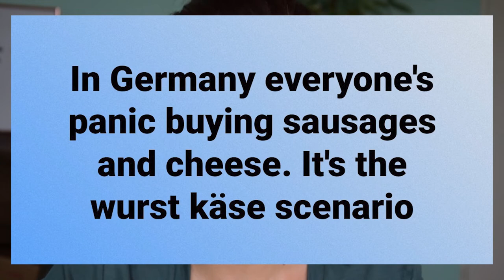The (Q*arantine) self care tag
Thank you Yori @PersonalBeautyLab  for the tag! This tag was invented by @DreaCN , so go check out their videos below! I tag Mariam and Meg to do it!

Youtube channels:
@BanijayHistory 's series Restoration Home

TV shows:
Orange is the new black
Money Heist
VT wonen

Books:
The Wayfair Withches - Anne Rice
King’s Dark Tidings Series - Kel Kade
The F Word - @lilypebbles
An Edited Life - @TheAnnaEdit
The Silk Roads: A New History of the World - Peter Frankopan

Questions:
1.  Have you taken up a new exercise routine?
2. Be honest. How much are you snacking?
3. Are you putting on makeup just for fun, or are you skipping the makeup?
4. Have you done anything to your hair?
5. How are your nails and lash extensions holding up?
6. What do you miss most about the “normal” outside world?
7.  What are your Youtube channel recoomendations?
8. Fave podcasts?
9. What have you been bingeing on TV?
10. Fave book or book series!
11. Have you taken up any new hobbies?
12. What are you doing to relax?
13. Post a pic of your pets! (Lets be honest, I just want to see!)
14. Post your fave/funniest meme!
15. Your F***ing Hooray! (Big or small, something you're grateful for or something that made you happy this week!)
16. What can I do to help you?

Hi I'm Alice, Italian, living in The Netherlands. I love color, buying makeup and powerlifting.

Let's be friends!

I use MagicLinks for all my ready-to-shop product links.

My camera:
Nikon D5300